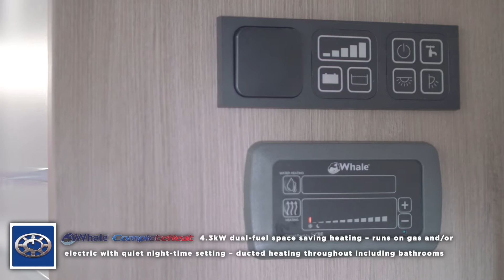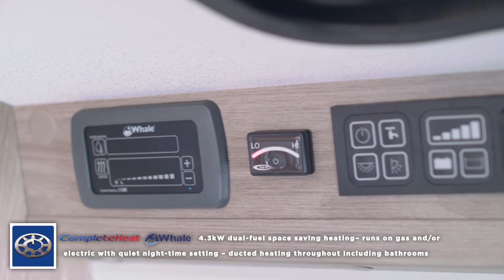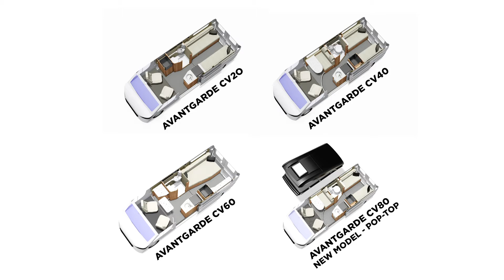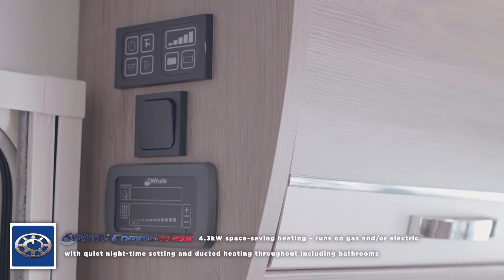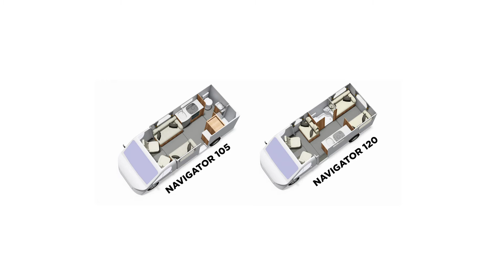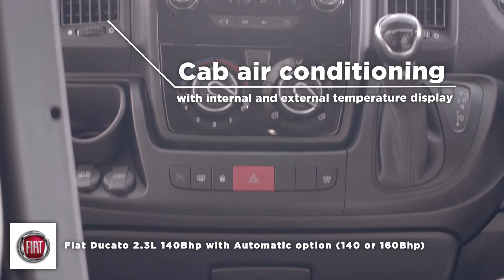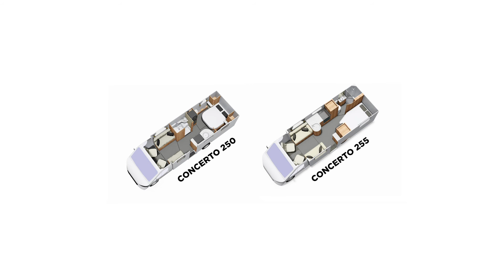2021 Compass Motorhome & Campervan Range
Compass - refreshed and revitalised for your complete rest and relaxation
Compass has a long heritage but after its recent revamp, the brand is the go-to for cool, contemporary Caravans, Motorhomes and Campervans - instantly recognisable by their sleek styling and proud Compass badge!

Compass is renowned for creating multi-award-winning Caravans, Motorhomes and Campervans
Whichever type of vehicle best suits you, you'll find Compass has a vast choice of models, layouts and sizes - all built with your wants and needs very much in mind. We're building dreams, but keep our prices super-competitive to help you make your adventures a reality!